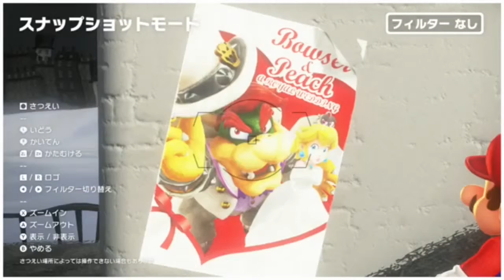スーパーマリオオデッセイ★２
スーパーマリオオデッセイ続きです。
良ければまた見てください！